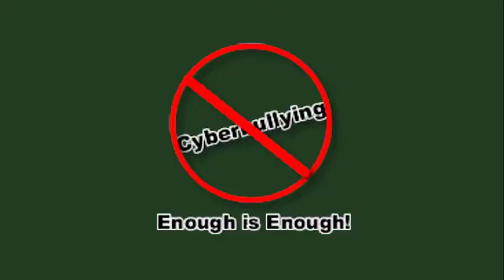Jameson Live Radio Show Zambia: Cyberbullying (Ep 2)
The hosts (Kaliwa Lubasi & our brand ambassador Daniel Machiya) spoke about the effects of Cyberbullying in our society today. Tributes were paid to African Jazz legend, South African Hugh Masekela and 33year old Ugandan singer, Moses Radio of Radio & Weasel duo.

The trivia of the week: What is the name of the founder of Jameson Irish whiskey (John Jameson), the city it was founded (Ireland) and in what year (1780)?  Three listeners WON Jameson Hampers which included a bottle of Jameson. And don't miss the step by step details on how to create your own classic Jameson Ginger & Lime cocktail thanks to Daniel.

Join the conversation JamesonLiveRadioZM JamesonConnectsZM.